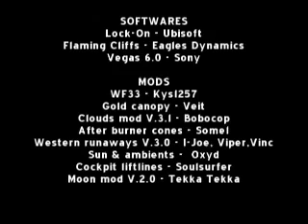Lock-On : Under the bridges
Some under bridges scenes with WF33, F18, E3, IL78, Mig29, F15...